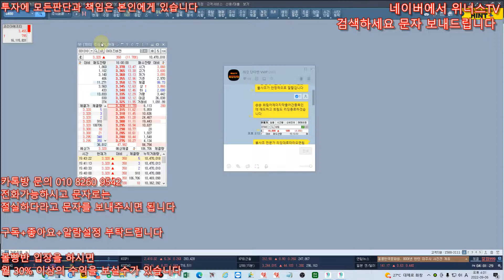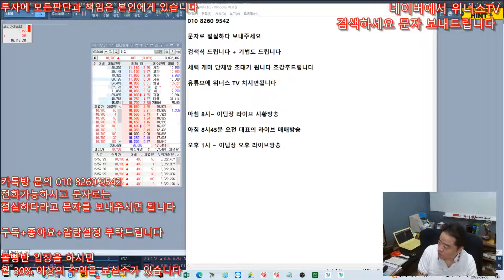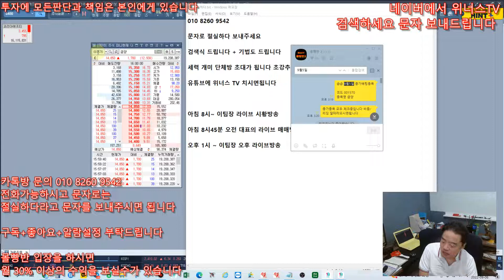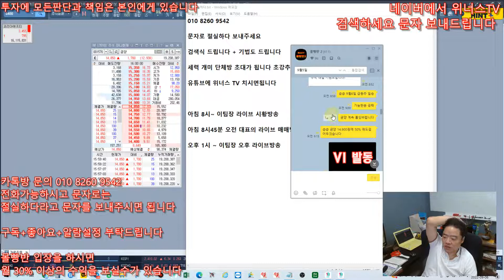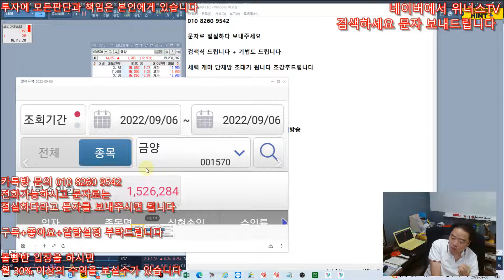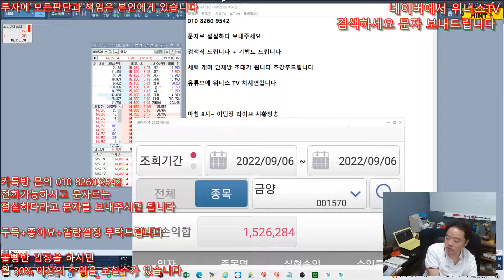[주식 정보 몰빵반] 9월6일 오늘도 초대박 - 종가반 금양18%상승 , 단타반 레이크머티리얼즈등 매일수익중 , 다음종목 확인 필수!